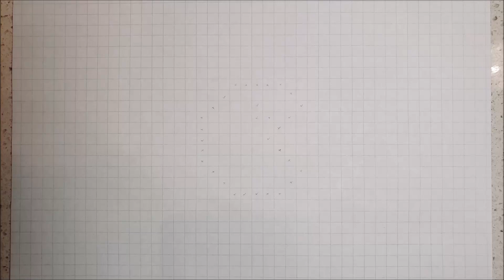How to Draw PAC MAN! - Hand Drawn Pixel Art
How to draw Pac Man, PIXELATED!